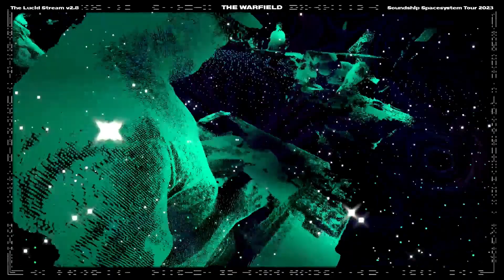Pretty Lights - Vibe Vendetta - The Warfield (SF) - Night 3 (11/11/23)